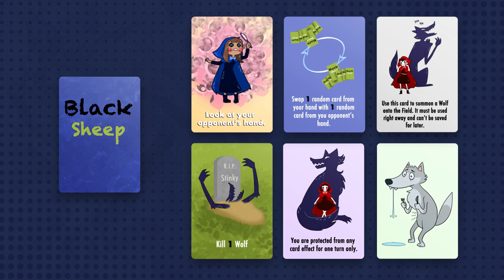Black Sheep - Card Game | Kickstarter Video